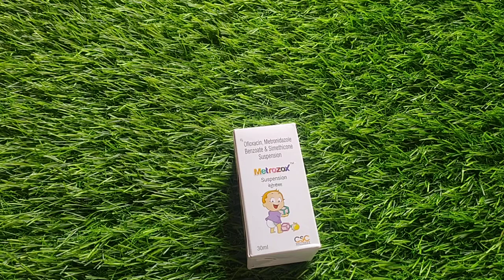Ofloxacin Metronidazole Oral Suspension Use in Hindi Review